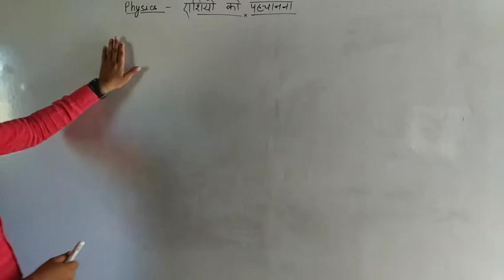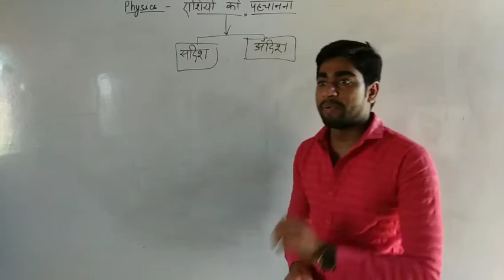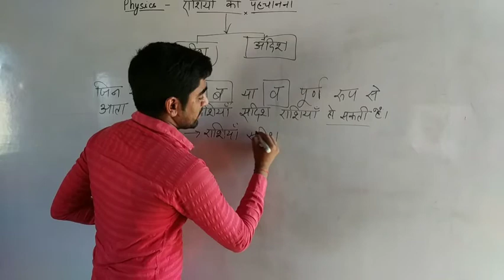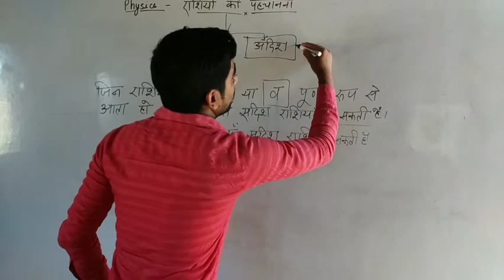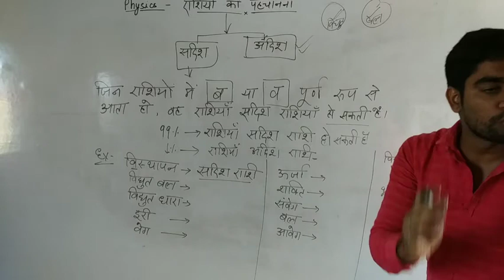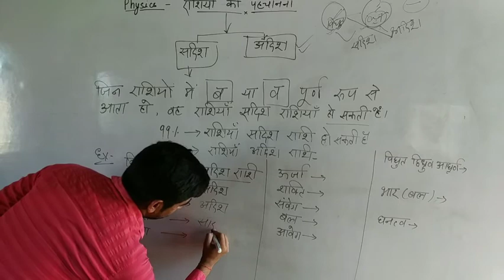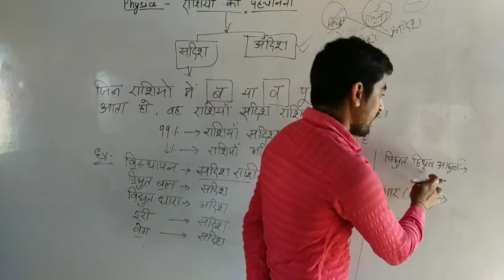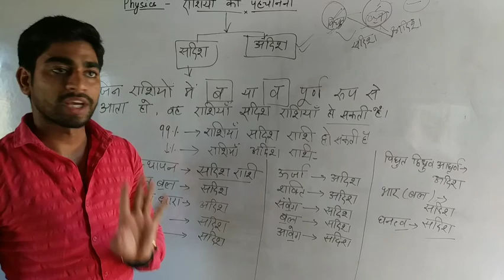Physics में सदिश/अदिश रासियो को पहचाने सिर्फ 1 सेकंड में। how to know sadish/adish rasiya only 1sec.